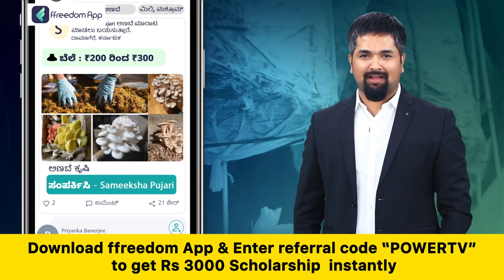R Chandru : ನಮ್ಮ ಶತ್ರುವನ್ನು ನಮ್ಮ ದೇವರು ಅಂಥ ಭಾವಿಸಬೇಕು | Power TV News